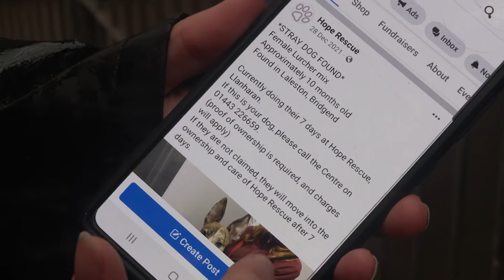Fake strays: Abandoned dogs leaving charities with huge vet fees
The rise of so-called "fake strays" being handed in to animal rescuers post-lockdown is leaving charities with vet bills of up to £30,000 a month.
"Fake strays" are when dog owners take their pets to shelters or vets pretending they found them wandering the streets.
These animals often have complicated health problems and are abandoned because owners struggle to cope with caring for them.
Hope Rescue in Pontyclun has seen hundreds of dogs surrendered to their care in the last year – with figures now at an all-time high.